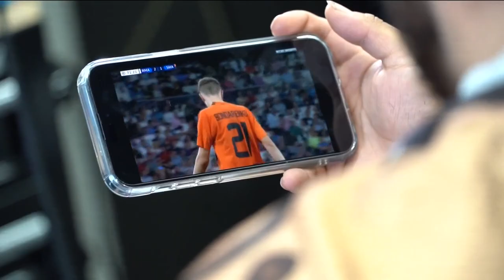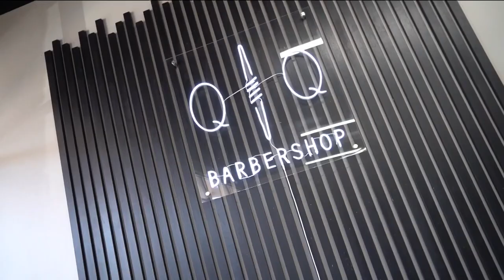Outside the Box with Diego Fagúndez | KVUE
Diego Fagúndez has resurrected his career here in Austin. He's having himself a career year.